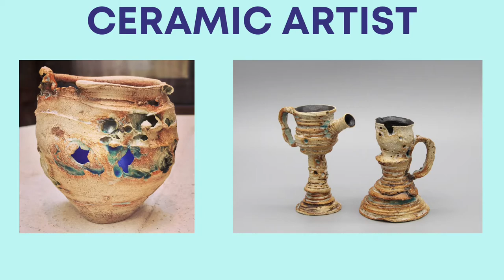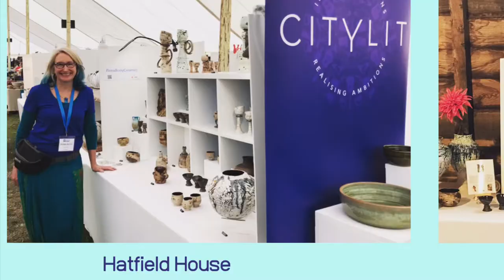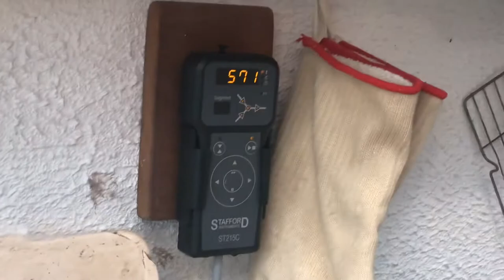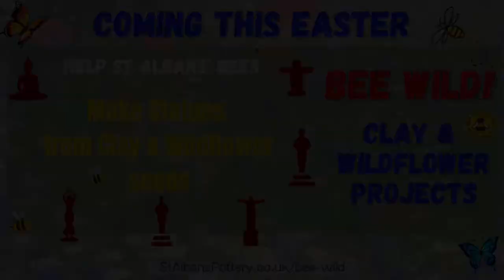Behind the scenes at St Albans Pottery, with Fiona Booy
Fiona Booy gives you a glimpse of what goes on behind the scenes at St Albans Pottery, and the
 Make-at-Home Pottery Club

To order clay and to find out more about the Make-at-home pottery club:

This Make-at-home Pottery Club series began during school lock-down to keep kids children busy and adults sane during covid-19 and coronavirus.  There are also videos for teens and adults.  As staycations become more of our way of life we need more pottery projects.

I've been teaching kids pottery; Kids pottery lessons, children's clay projects - in St Albans Hertfordshire.  And I have recently collaborated with my potter father in Chelmsford Essex.

To find out more search FionaBooyCeramics and St Albans Pottery on www, Instagram & Facebook